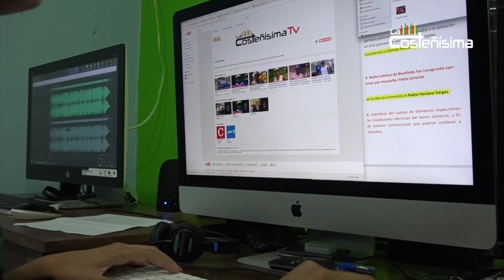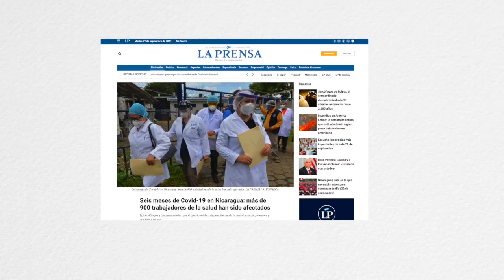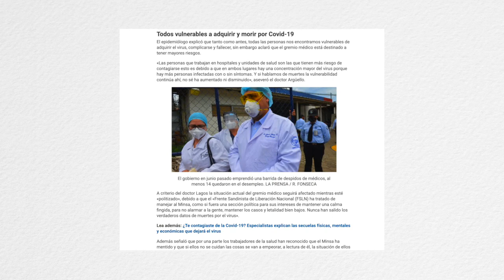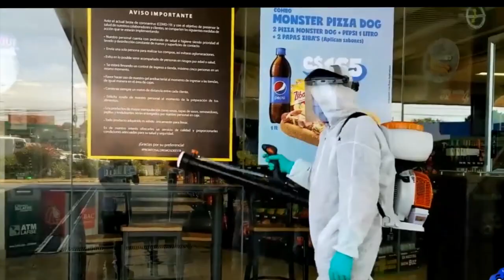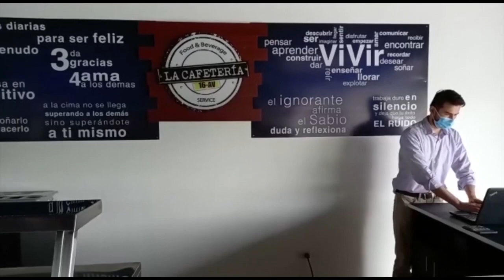Nicaragua 🇳🇮| Noticiero Voces en Libertad 22 de septiembre de 2020